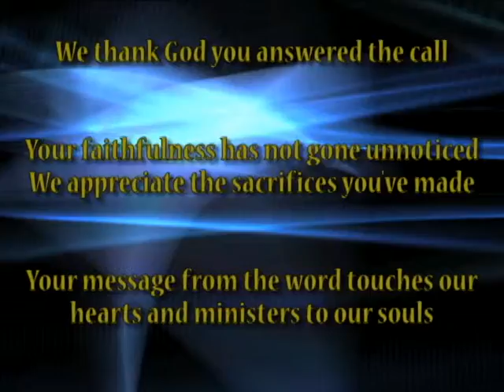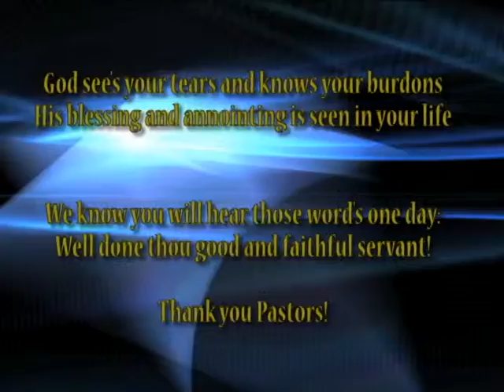PastorAppreciation.avi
Tri-Church Metro Pastor Appreciation